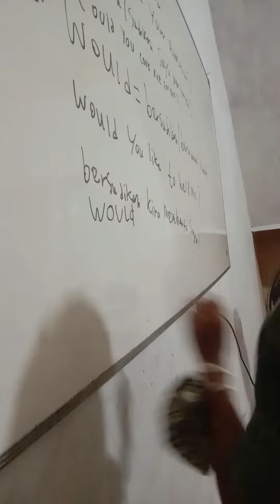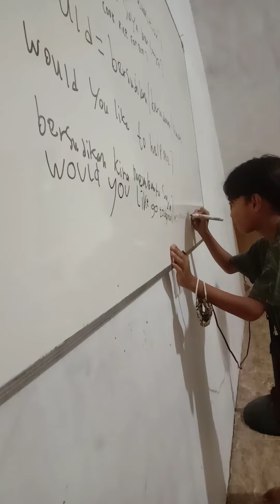yuk yang mau jago english di samarinda, bisa komen ya :) samarindakaltim (3)